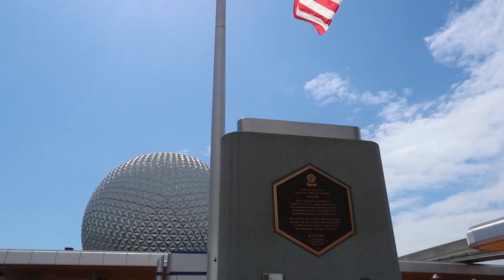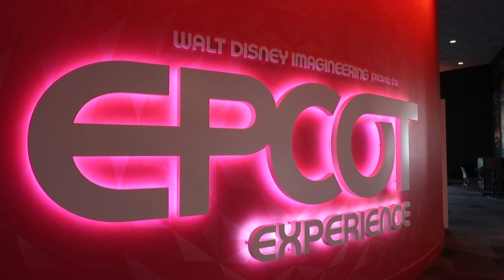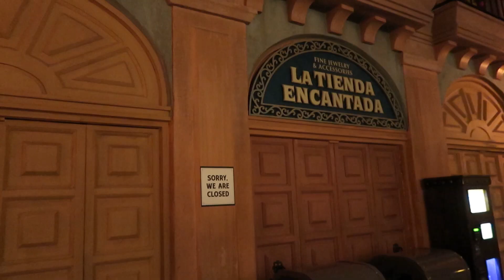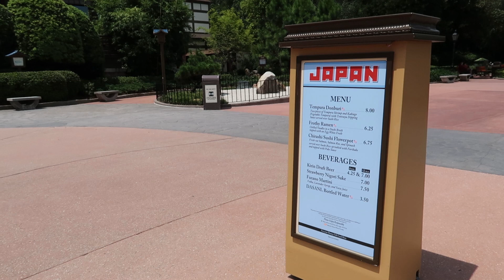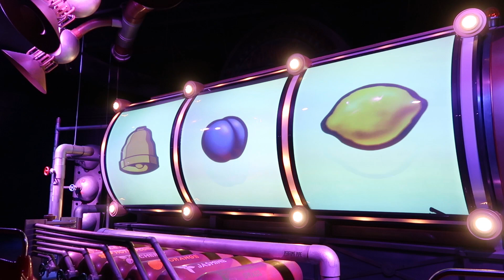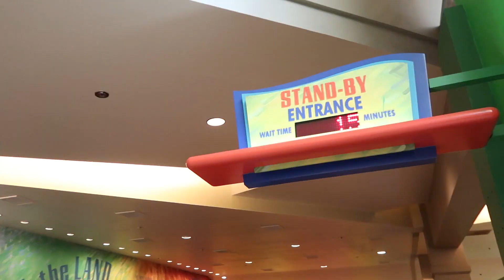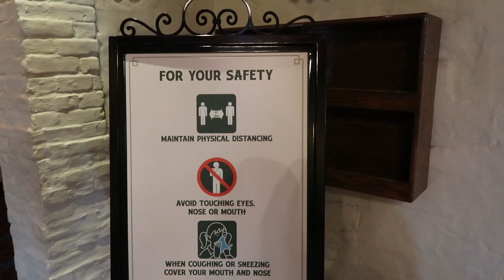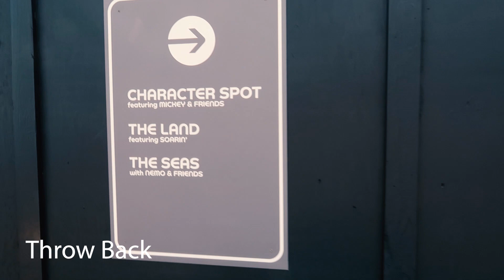EPCOT on Opening Day | Crowd Levels, Characters, Rides, and MORE | Disney World Reopens Vlog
ANYTHING REOPENING DAY. Today is all about EPCOT at Disney World. How were the crowds, characters, rides, and more? I'll show you. 3 out of 4 parks in the books!

Thanks for stopping by. I'm Dani. My YouTube channel is made just for fun to get me out of the house, go on adventures, and discover new things. My content will mostly be about exploring, and my personal experiences. I just love to explore and I have fun bringing you guys with me. We might go to Disney and other theme parks, a resort, a tourist spot, a historic site, or a random roadside attraction. I also try to keep things positive and friendly for viewers of all ages. Hopefully, I will be traveling to more places for more adventures. Take time to explore your town.